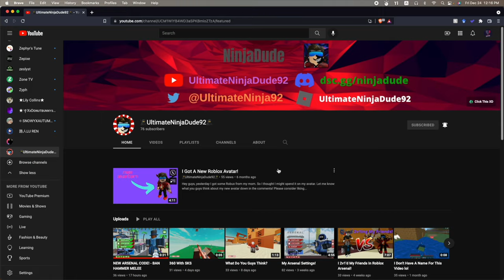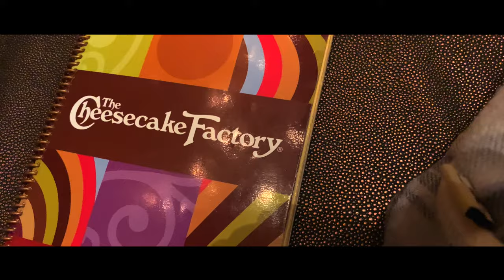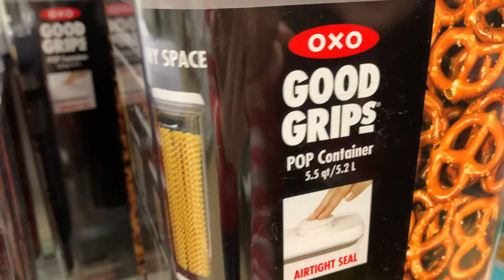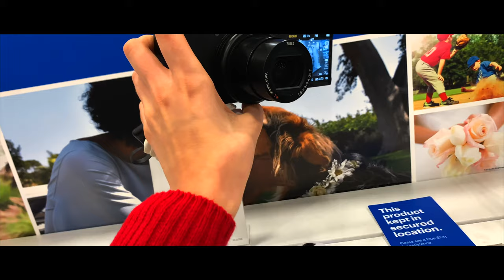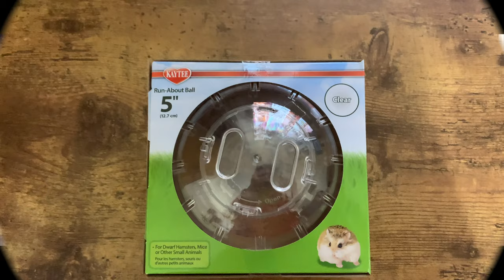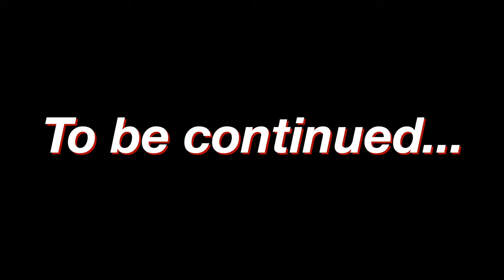GOING CHRISTMAS SHOPPING!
☘ 𝐜𝐫𝐞𝐝𝐢𝐭𝐬:
You are free to use this track in any of your videos, but you must put this in your description: